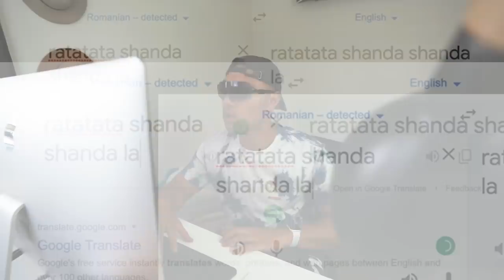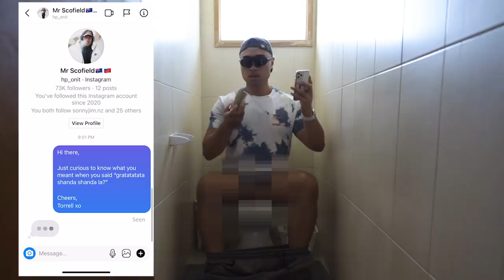He tried to fight me over that? HP BOYZ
Sneaking into a festival (Bay Dreams NZ) and asking Hp Onit from HP Boyz about his lyrics "shanda shanda la" from the song Loyalty by HP Boyz.

s/o @HPBOYZOFFICIAL @hp_onit for the assist!